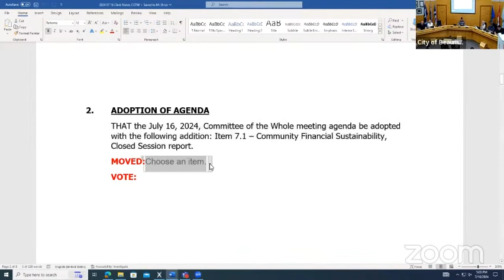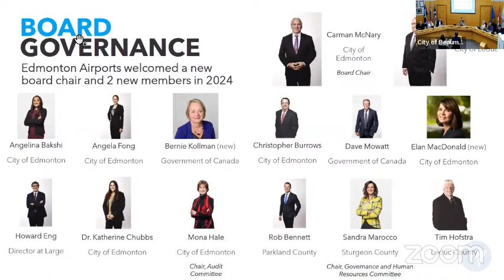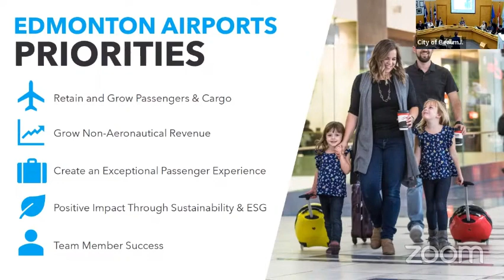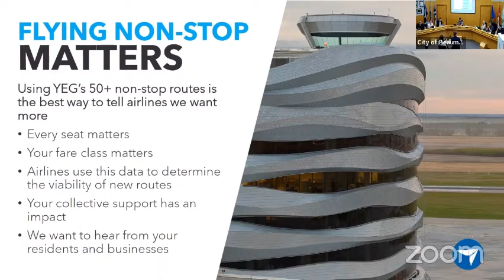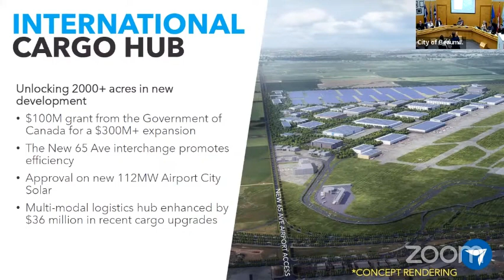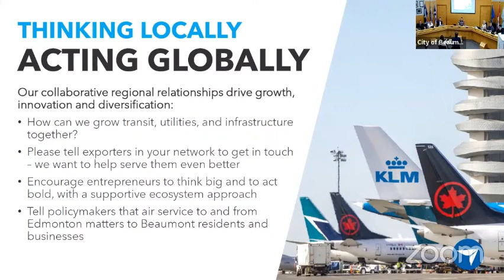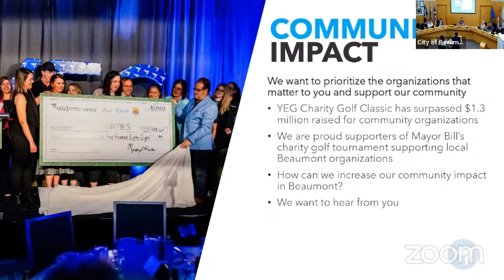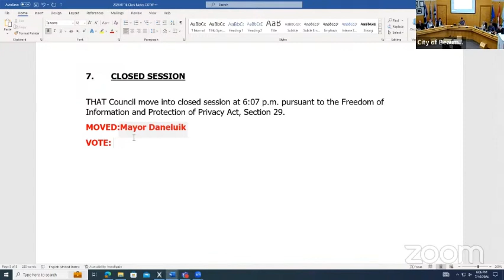COTW - July 16, 2024